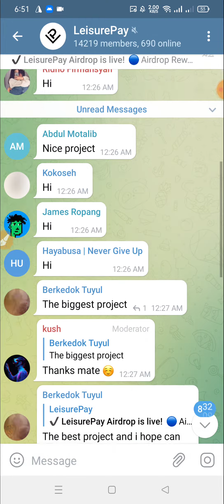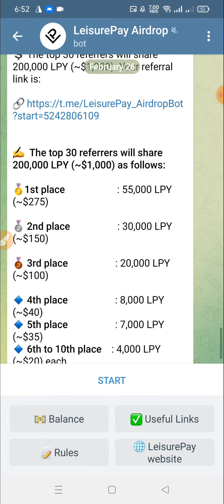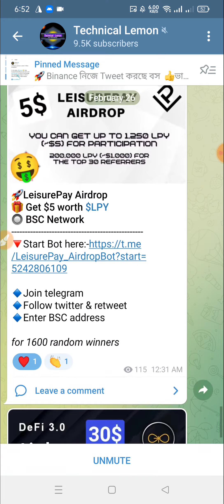LeisurePay Airdrop? Get $5 worth $LPY🔘 BSC Network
??Online Earn
??bangla tutorial
??Airdrop Earn
??Airdrop Review Bangla
??Airdrop

Airdrop Link:-👇
​​🚀LeisurePay Airdrop
🎁 Get $5 worth $LPY
🔘 BSC Network

for 1600 random winners

❤️Thanks ❤️